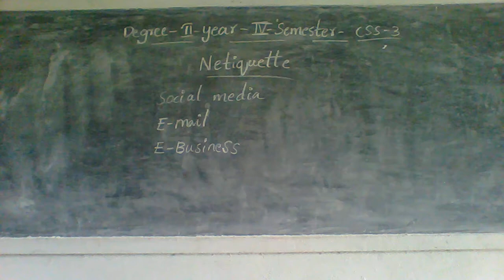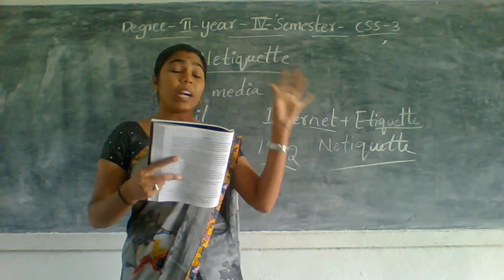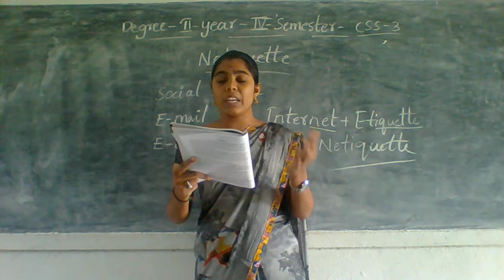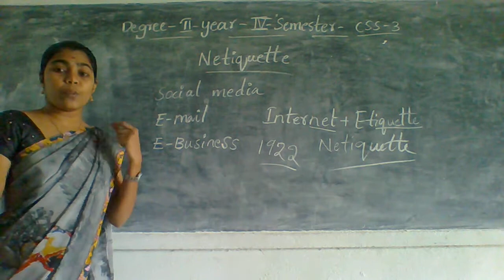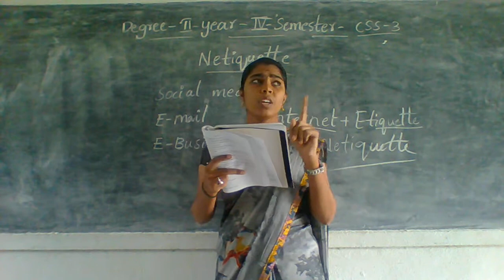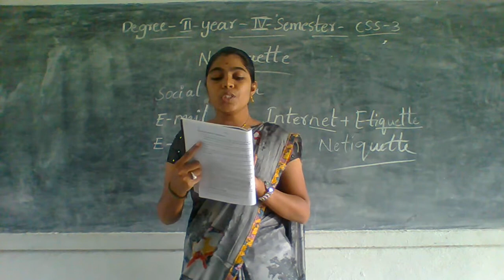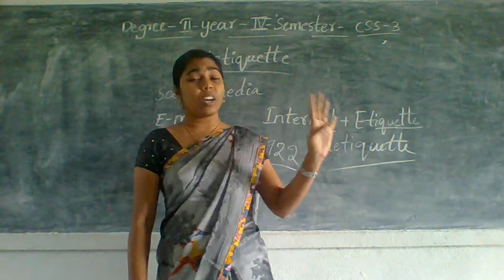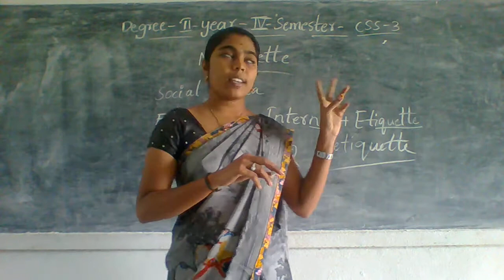II YEAR CSS 3 IV SEM 22 7 21